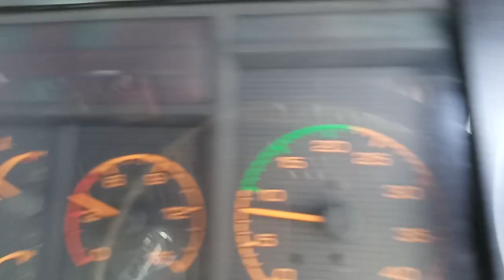ใส่กันแบบหวาดเสียววุ้นเส้นจัดเต็ม